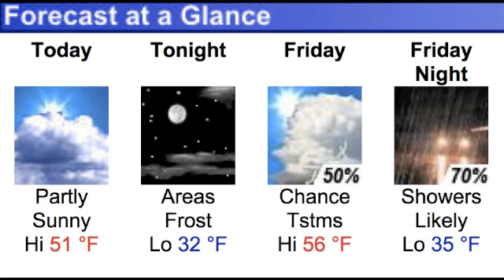Afternoon AkronNewsNow.com Update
AkronNewsNow's Amani Abraham brings you the latest stories for March 29, 2012.